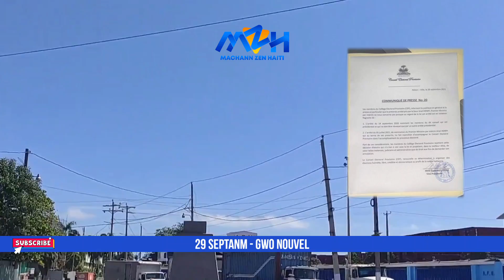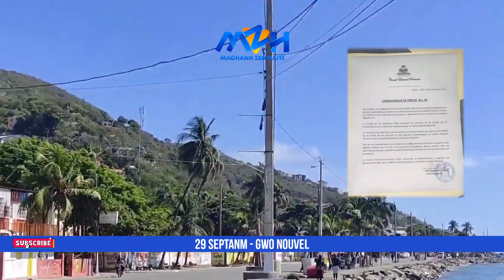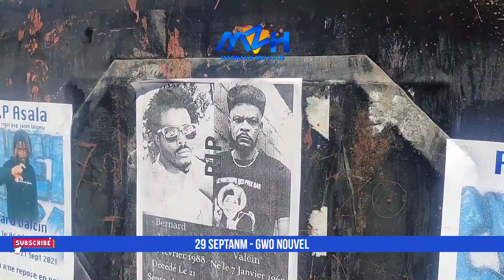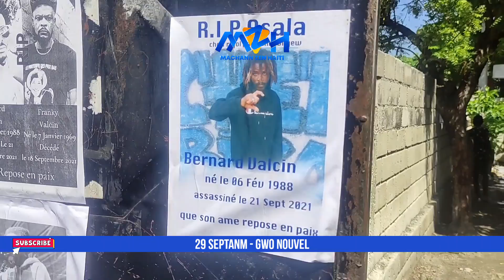BWA MARE! OTORITE DOMINIKEN YO FENK PRAN LÒT GWO DESIZYON - LAPOLIS AYITI MARE 2 MACHANN ZAM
Siw vle Rejwenn Gwoup Ofisyèl Team MZH la Wap Gen Anpil Privilèj:

Pou Fè Pati Team MZH la

Siw Vle depoze kòb sou kont bank Popular MACHANN ZEN HAITI SRL Ki Baze An Repiblik Dominikèn👇👇 Niwmewo Kont Dola 👉 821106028

Nimewo kont Pesos
👉 MACHANN ZEN HAITI SRL

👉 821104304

🔵👇 DESCRIPTION MACHANN ZEN HAITI SRL👇 🔴